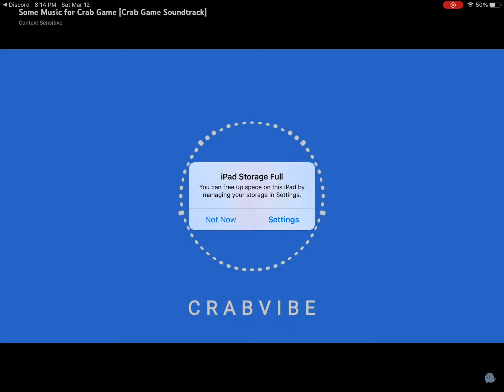March 14, 2022